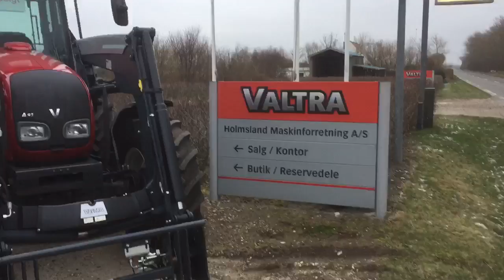YOUR WORKING MACHINE 🚜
En spændene og travl Fredag på salgskontoret 👍🏻 Go weekend til jer alle :)